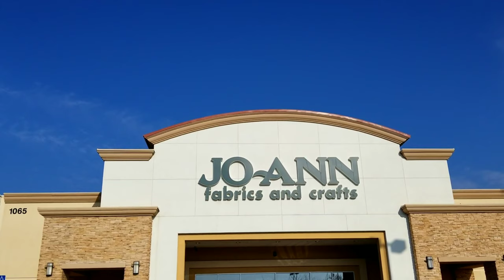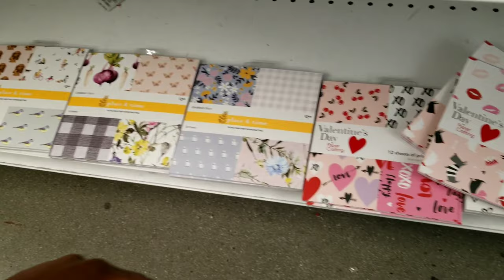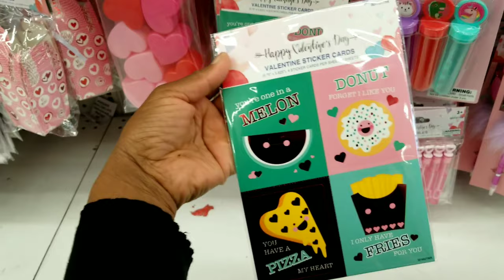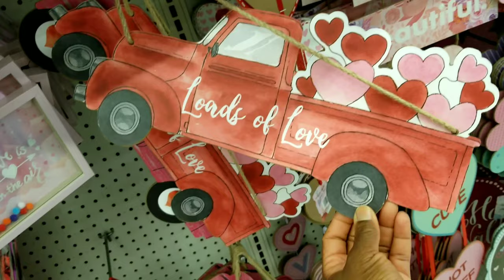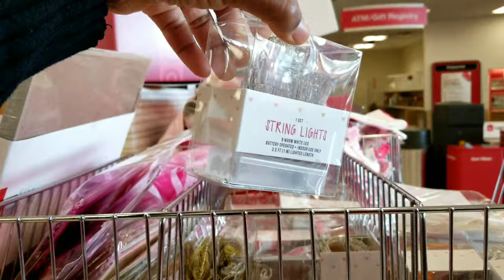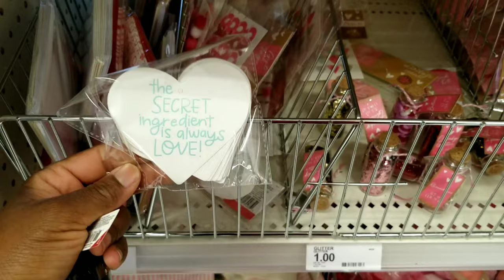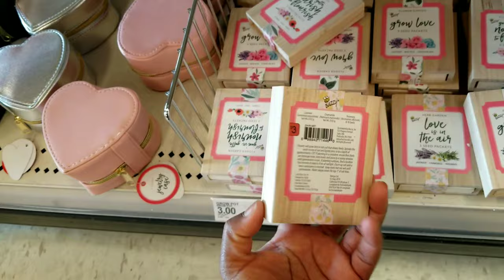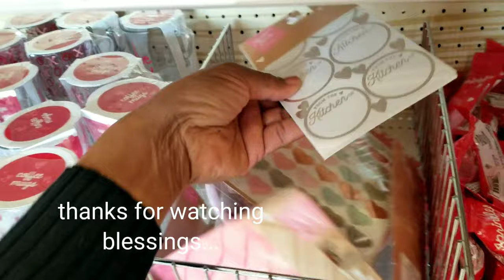Store Shop Hop With Me At Joann's-Target- & 99c Stores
Live from Joann's, Target and the .99c store shopping from new Valentine's crafts and decor.  Relax and browse with me from the comforts of the screen. Selection may vary by store. Thanks for hopping with me. Blessings...